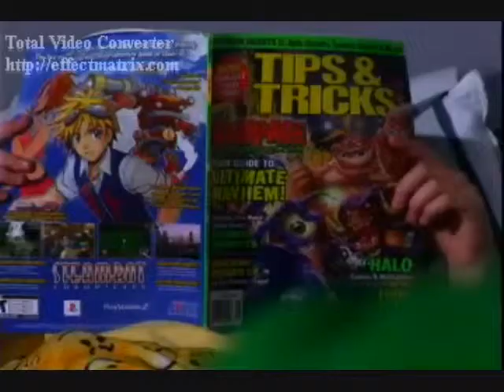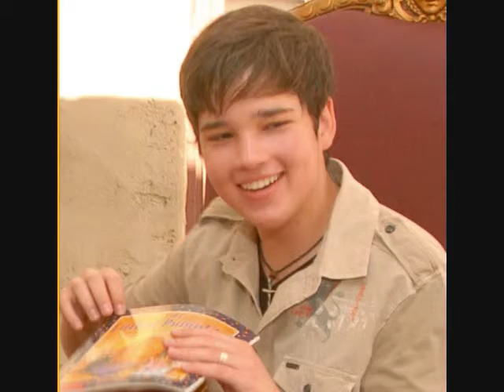Make It Shine (Nathan Kress Video) With Lyrics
A Video I made for Nathan Kress using the song Make It Shine by Victoria Justice. Thanks to the sites i got the pics and videos from.

Lyrics:

Once again
Feeling lost
But now and then
I breathe it in

And you don't know where you are now
Or what it would come to
If only somebody could hear

When you figure out how
You're lost in the moment
You disappear

[Chorus:]
You don't have to be afraid
To put your dream in action
You'll never gonna fade
You'll be the main attraction
Not a fantasy
Just remember me
When it turns out right
Cause you know that if your live
In your imagination
Tomorrow you'll be
Everybody's fascination
In my victory
Just remember me
When I make it shine

Reaching high
Feeling low
I'm holding on but letting go
I like to shine
I'll shine for you

And it's time to show the world how
It's a little bit closer

As long as I'm ready to go
All we have is right now
As long as you feel it inside you know

[Chorus]

Everyone can tell you how
It's all been said and done
That harder times will change your mind
And make you wanna run
But you want it
And you need it
Like you need to breathe the air
If they doubt you
Just believe it
That's enough to get you there

[Chorus]